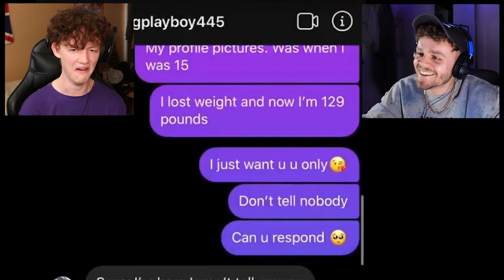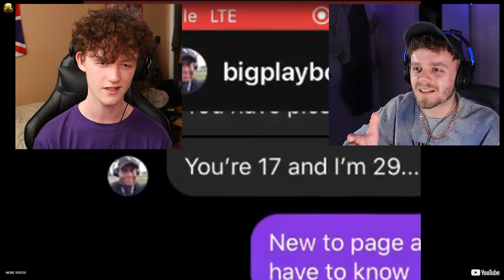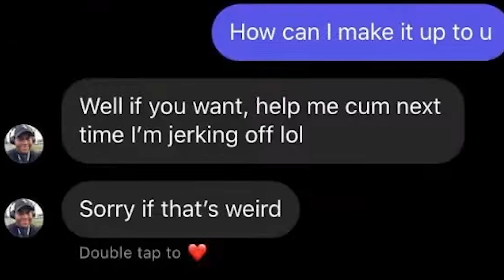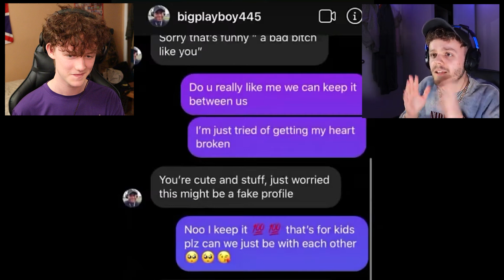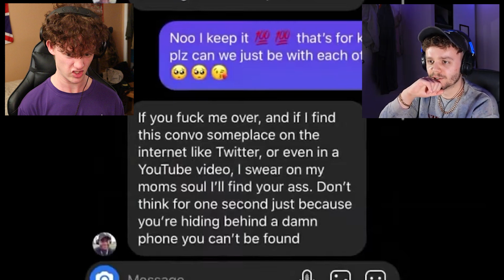edp445 is down bad.. [feat. synthic]